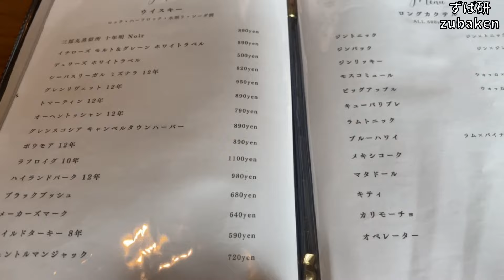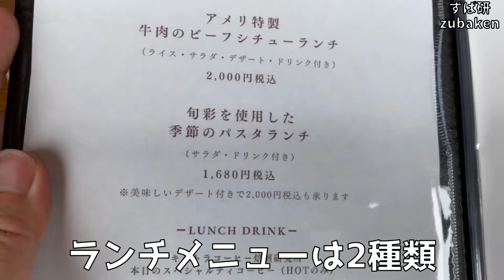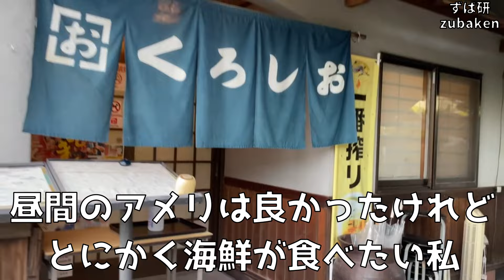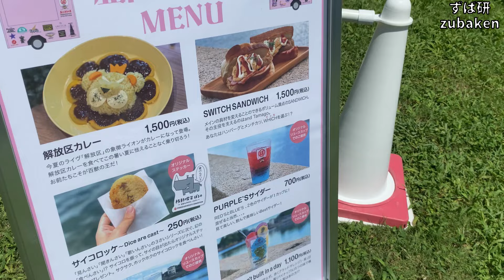【旅行】瀬戸内の景色と楽しむ、おしゃれな【うみまちバルアメリ】のビーフシチューランチと老舗【くろしお】のお刺身定食♪〈今治市大三島〉 by ずば研 ／ zubaken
愛媛県今治市にある大三島を拠点に、しまなみ海道他を旅してきました。
主な目的は当然食です。

SNSもよろしくお願いいたします。